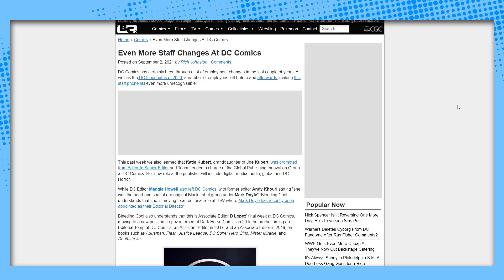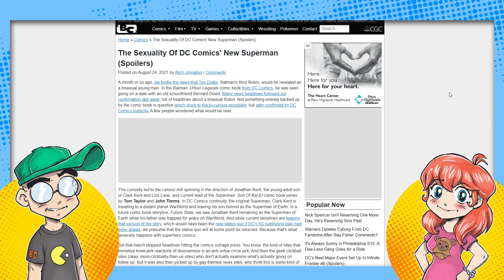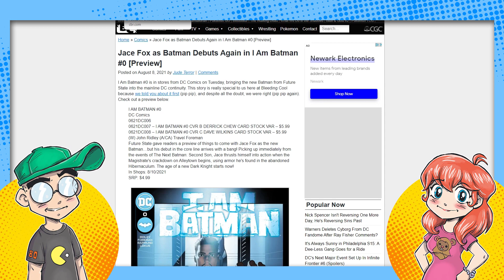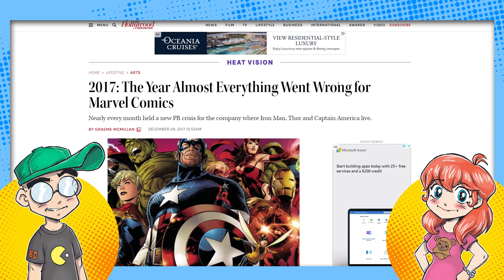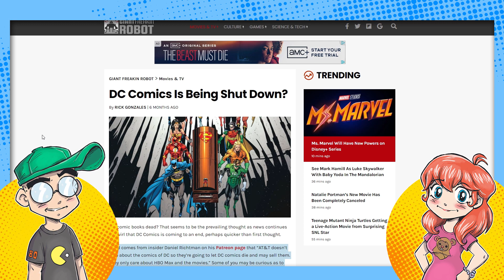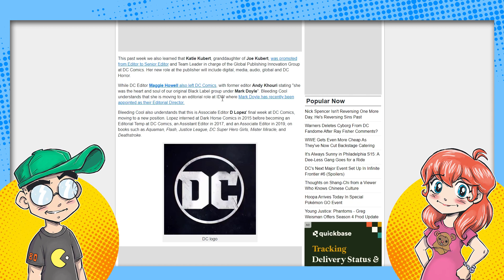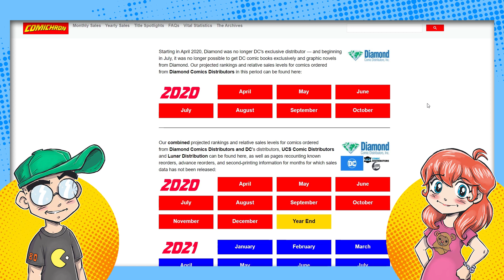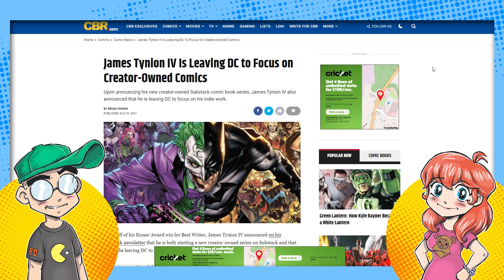Is DC Comics TRYING to Blow Itself Up or What?!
DC Comics is seeing more editorial shakeups, more of its top creatives jumping ship for Substack, and now has the potential for a shutdown during the Warner Discovery merger. Is NOW really a good time to reboot the DC Comics universe yet again and REPLACE so many heroes? Probably not. Is DC Comics just treading water until Warner Discovery puts it out of its misery? We don't know, but a LOT of crazy things and more staff changes are happening over there...